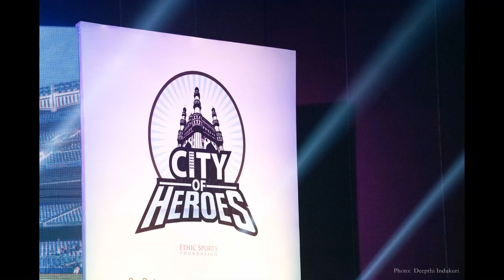ReImagining Hyderabad Sports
An interaction between Hyderabad's oldest living sports journalist, 89 year old N. Ganesan, Indian Sports Encyclopedia Novy Kapadia and G. Rajaraman on Hyderabad sports of yore.

City of Heroes was first of its kind event took place in Hyderabad to recognize and celebrate the glorious sporting heritage of the city of Pearls. The invitees included Olympians, Prominent Sports Icons, and Government Officials & Corporations. The aim was to highlight the achievements of our very own local Heroes who have placed Hyderabad & India on the world map in sports achievements.